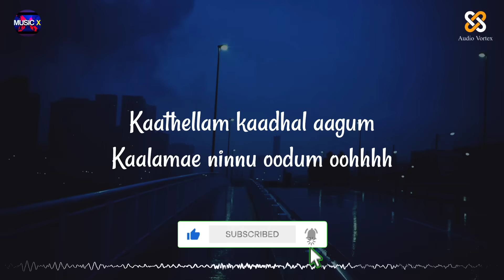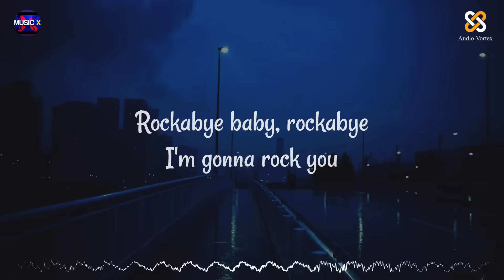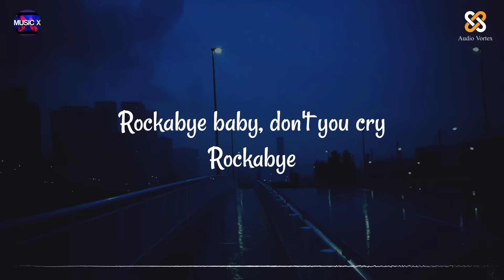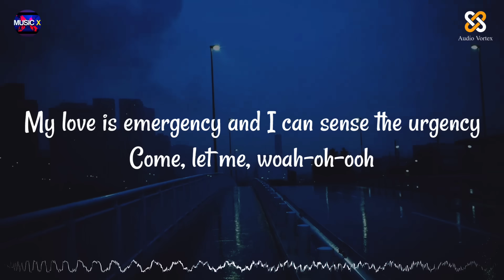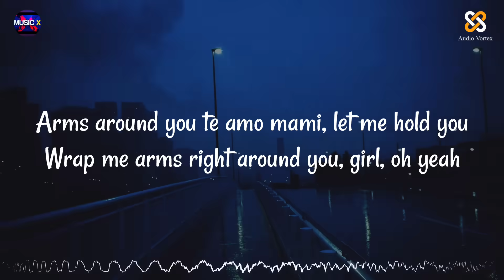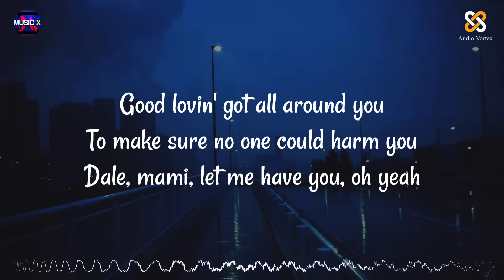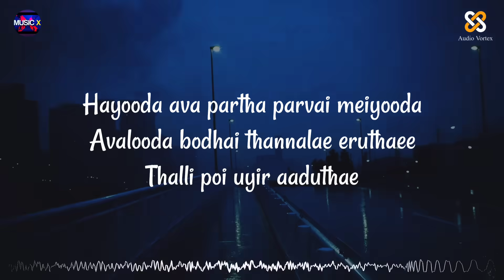Hayyoda X Rockabye X Vaa Vaathi X Arms Around You (Remix) - Anirudh x Anne Marie x Shweta x XXXTent.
🌍 | Follow Audio Vortex on music platforms

🧧 | Audio Vortex merch
→ Coming soon...

🎵Hayyoda X Rockabye X Vaa Vaathi X Arms Around You (Remix) - @anirudh x @annemarie x @Shwetamohanofficial x @xxxtentacion /\ @Audio_Vortex

Lyrics🎙

Kaathellam kaadhal aagum
Kaalamae ninnu oodum oohhhh
Pakkama neeyum naanum
Appadhaan vaazha thonum oh hoo

Onna paartha kannu ooruthae
Kandam aaguthae
Buthi maariyae saththam poduthae oh hoo
Ne thottu pesa
Koochamaguthae moochu vaanguthae
Kaalu un vahzi pogalangunthaey oh hoo

Rockabye

Ulaara hayooda
Ava partha parvai meiyooda
Avalooda bodhai thannalae eruthaee
Thalli poi uyir aaduthae
Hayooda ava partha parvai meiyooda

Adi aathi idhu enna feelu
Unnala naan failu
Pudikaama ootunen realu
Inimel naan un aalu
Unnala naan failu
Pudikaama ootunen realu

My love, is emergency
And I can sense the urgency (Ya-aah)
Come, let me, woah-oh-ooh
Your body is just for me (for me)
It was like sorcery
She left me like an alcoholic (Woah-oh-ooh)
Arms around you
Te amo mami, let me hold you
Wrap me arms right around you, girl, oh yeah (Oh)
Good lovin' got all around you
To make sure no one could harm you
Dale, mami, let me have you, oh yeah

Unna paartha kannu ooruthae
Kandam aaguthae
Ne thottu pesa
Koochamaguthae moochu vaanguthae